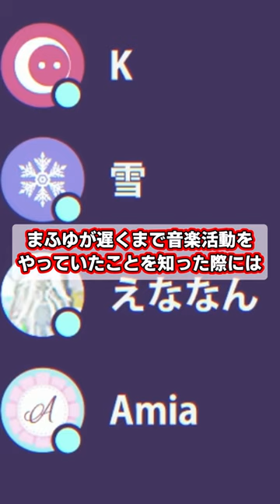【プロセカ】誰もがドン引き…？朝比奈まふゆのお母さんの奇行③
【プロセカ ゆっくり解説　再生リスト】

【音源提供】
・魔王魂